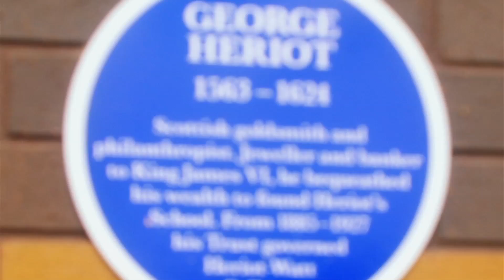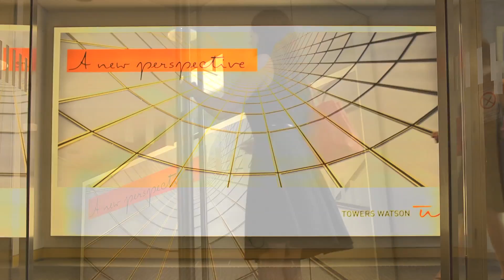Heriot-Watt University Actuarial Science Graduate Profiles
Heriot-Watt University Actuarial Science graduates who now work in the City of London reflect on their time studying in Edinburgh, Scotland.